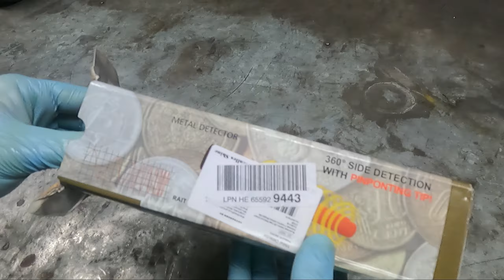Wylicytowałem najtańszy pointer (wykrywacz metali) na Allegro. CZY TO DZIAŁA ?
Testy najtańszego pointera z allegro zanim ruszę z nim w teren.